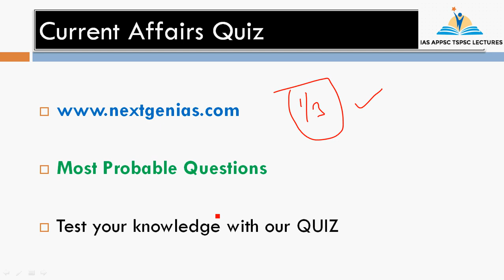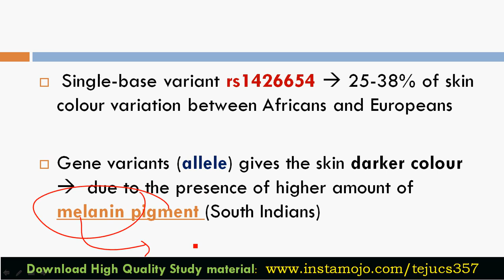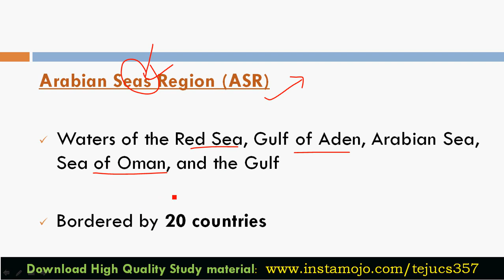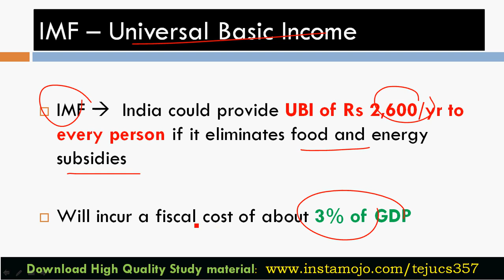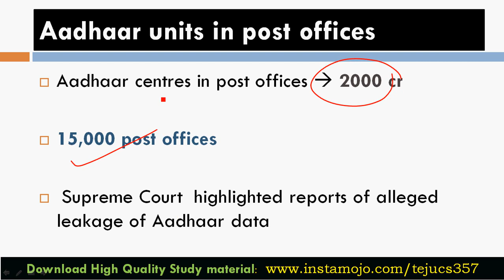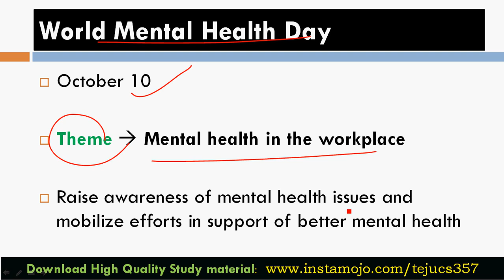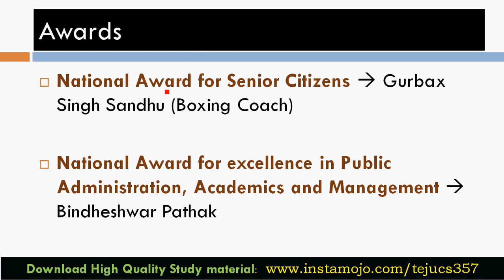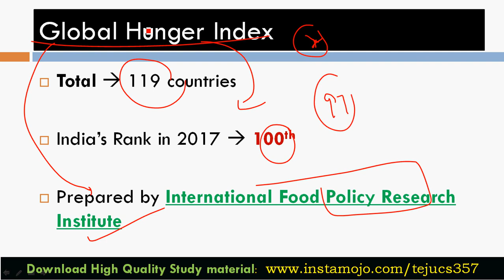Current Affairs in Telugu | October 2017 - Lec 12 [National and International]] APPSC,TSPSC,SSC,IBPS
Current Affairs in Telugu : October 2017 National and International Current Affairs Lecture 12

This video deals with October 2017 National and International  Current Affairs in telugu lecture-12 lucidly explained with Keywords | One Liners | Mnemonics for all competitive exams

October 2017 current affairs will be covered in innovative way using static and dynamic approach making your preparion upto the mark.

Current Affairs 2017 (October) with Latest Current Affairs for preparation of Banking, SSC, IBPS, State Level Public Service Commission, IAS, UPSC

We are here for you to provide the important current affairs 2017 which have unique updates of all daily events from all newspapers such as The Hindu, The Economic Times, PIB, Times of India, India Today, Indian Express, Business Standard, all Government official websites. Our complete current affairs helps you to get more marks in Banking, insurance, UPSC, SSC, CLAT, Railway and all other competitive Exams.

This video contains important current affairs October 2017. It includes all Major National, International, Business and
Sports related current affairs of October 2017. A brief explanation of every current affair is provided to further enhance
your general knowledge.